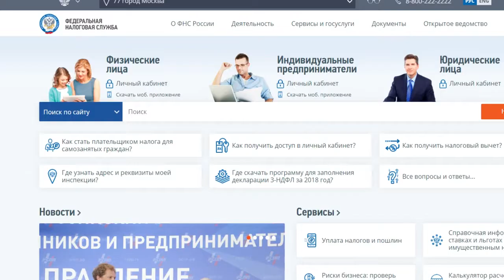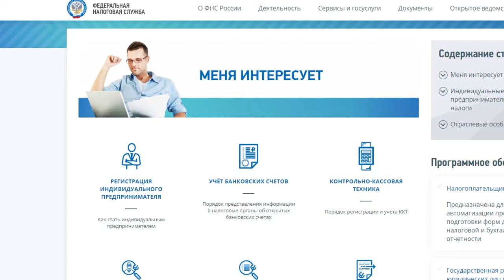"Налоговый путеводитель" от 10.10.19